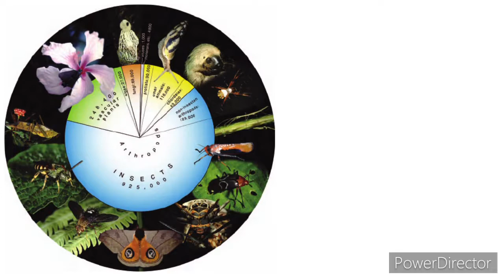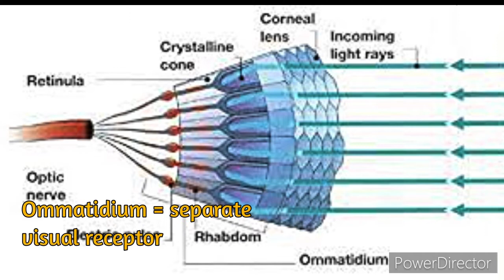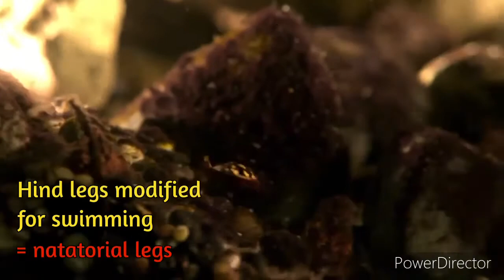Characteristics of An Insects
Bugs such as butterflies and spiders are always called as insects. However, not all bugs are insects. What makes an insect, an insect? Let’s learn six basic morphological features of insects in this video.